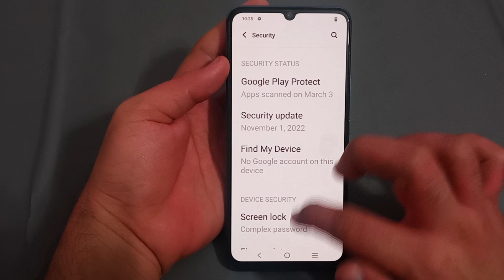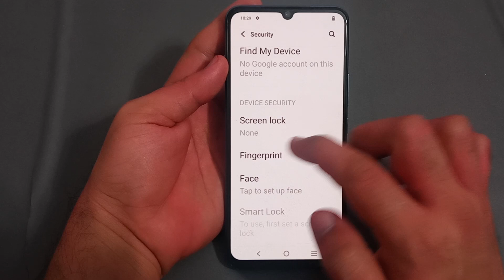how to remove password lock in Vivo y16, Vivo y16 mein password lock remove Karen